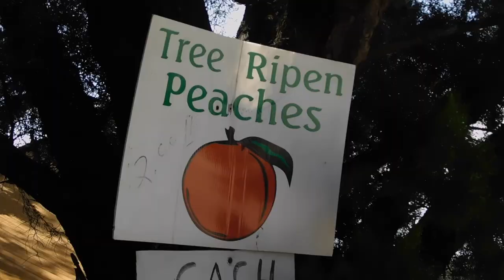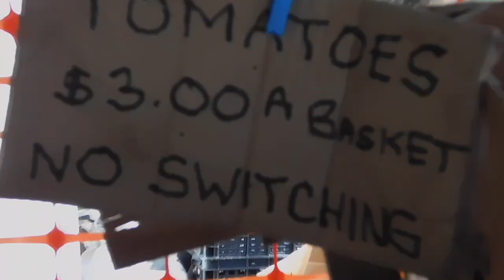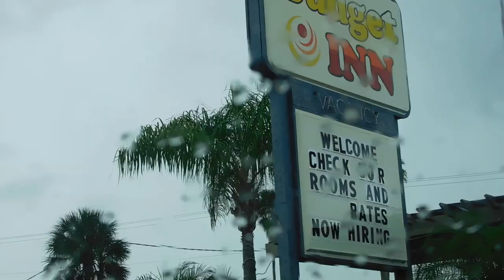SCARIEST EXPERIENCE ABOARD OUR SAILBOAT: Water Rushing In | WG Sailing Video Blog 2020 Ep 5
We're well on our way to being experienced sailors after this harrowing experience! We take a trip to the fruit market and get some beastly deals on fruit & veg for some cooking. One of the workers even hit on Audrey before we left which was definitely weird experience in more than one way. While I take a trip to see my family back home and Audrey works, our sailboat takes a turn for the worst. As one of the worst storms we've seen in Florida all year rains down a monsoon amount of water onto (and into) our sailboat/home. It has been one of the scariest and challenging moments yet on the water so far.

Our Sailboat-
1977 Watkins 27
3 Cylinder Yanmar Diesel

Vlog Equipment:
Little Camera| GoPro Hero7 Silver
Big Camera| Nikon B500
Editing| iMovie